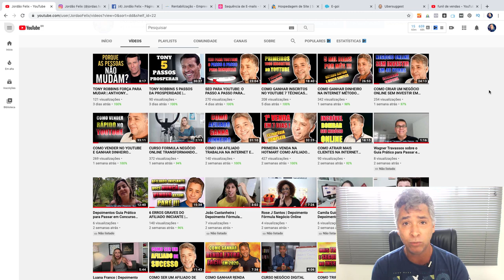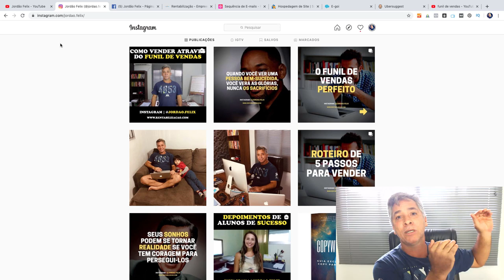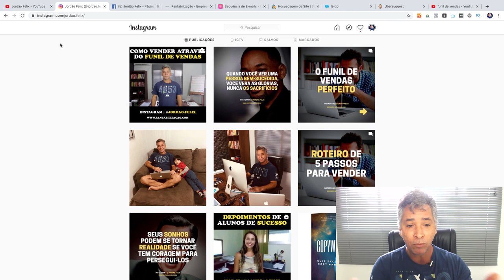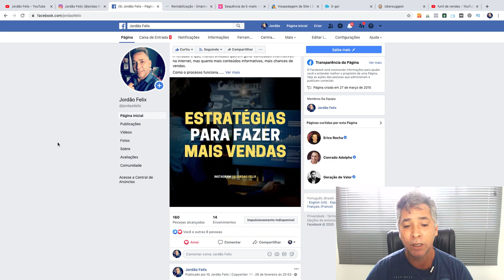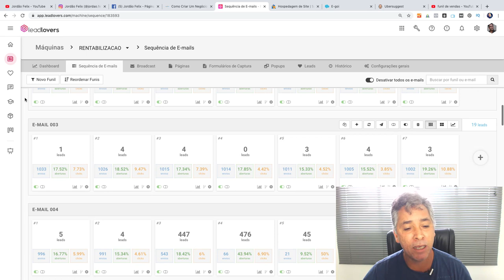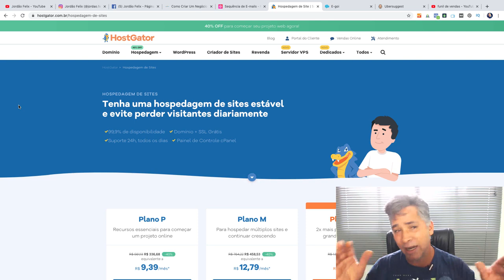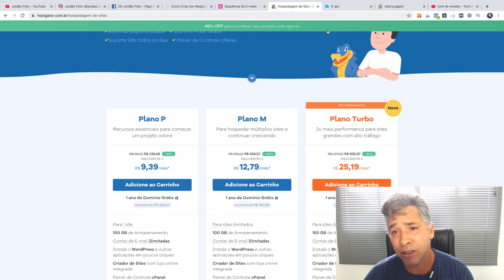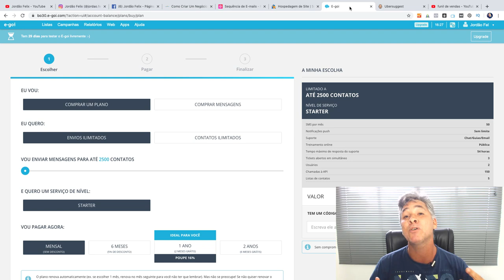Como Usar FUNIL DE VENDAS Para VENDER MUITO